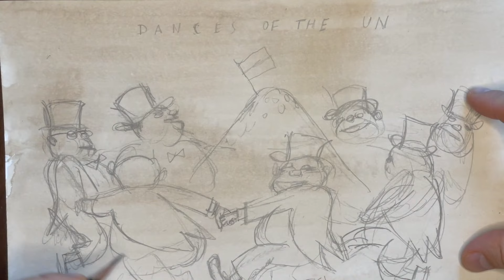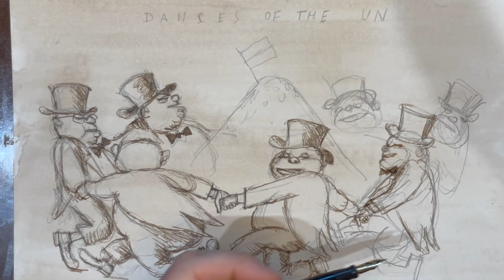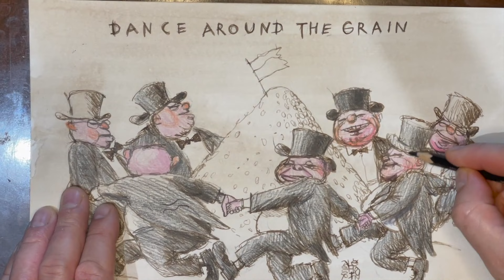1501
Alёsha Stupin draws...

Picture number 1501
Art by Alesha Stupin: cartoons in support of Ukraine